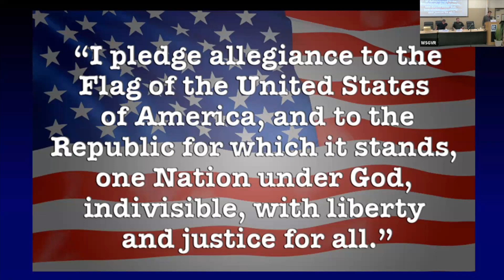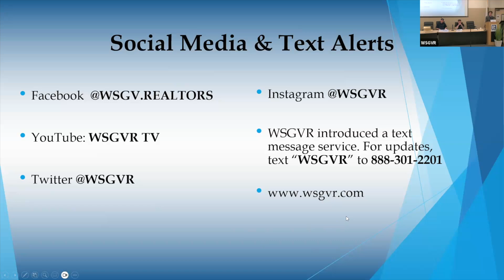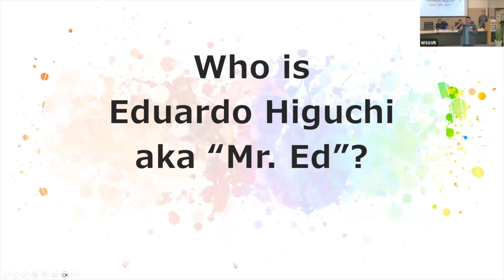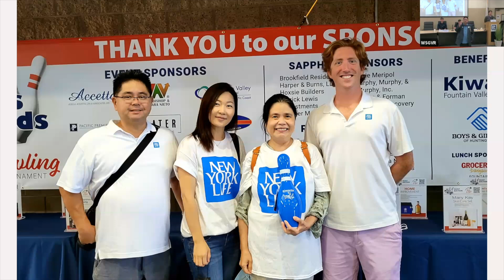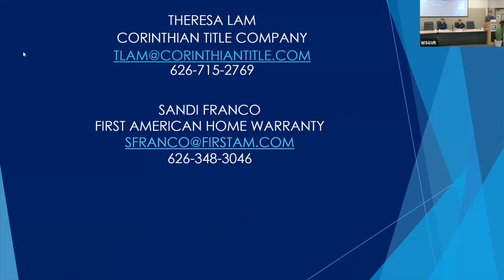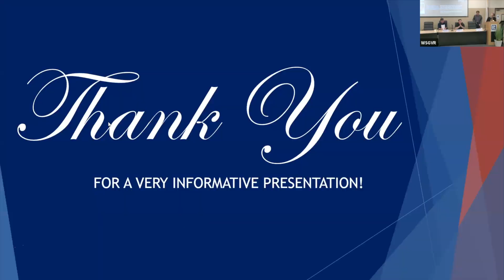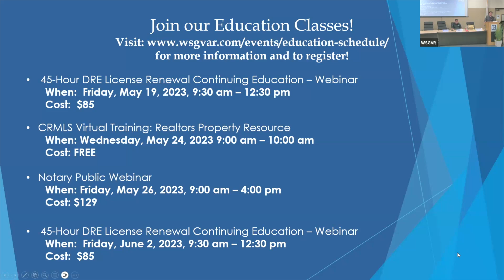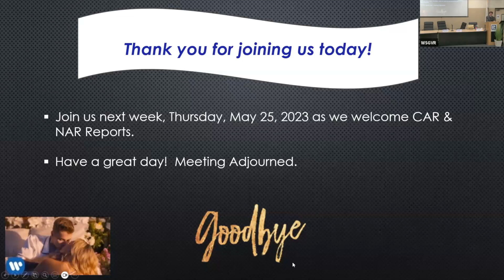Stopped Up or Leaking? We've Got You Covered! - May 18, 2023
Title: Stopped Up or Leaking? We've Got You Covered!
Speakers: Alan Ibarra, Rocket Roofing
                   Daniel Westereng, Western Supreme Roofer